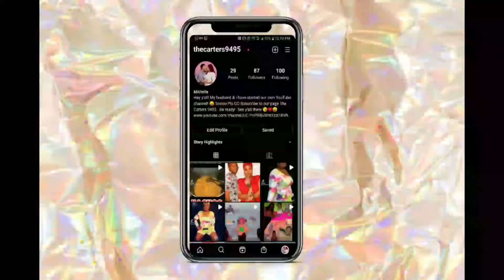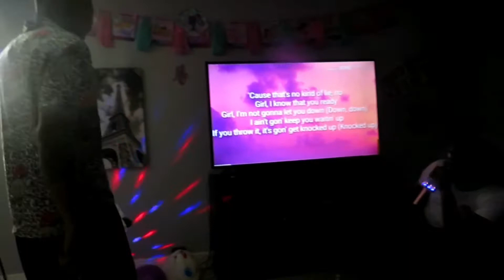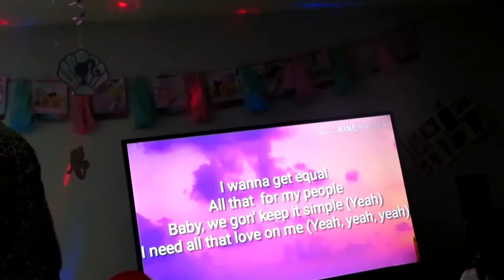PLANNING MY DAUGHTER 5TH BIRTHDAY!!!!!!!! | VLOG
Today was my daughter's 5th birthday. And we enjoyed the day just like she enjoyed it!!!  This is like a day in our life spend the day with us see how we planned out the birthday and make sure to let us know if you like the video but don't forget to LIKE, COMMENT and SUBSCRIBE 😛🤗😍😜🥰😉😛